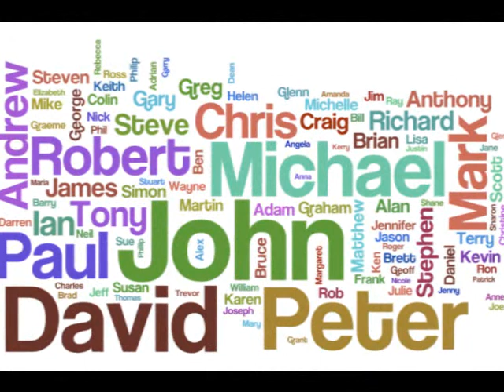my name movie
RCC class